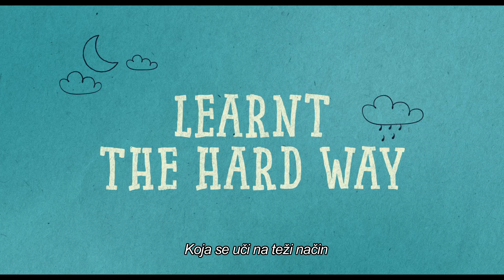STARI MOMCI trailer